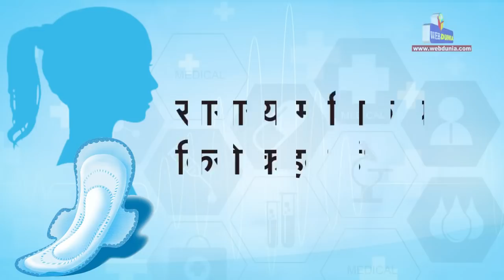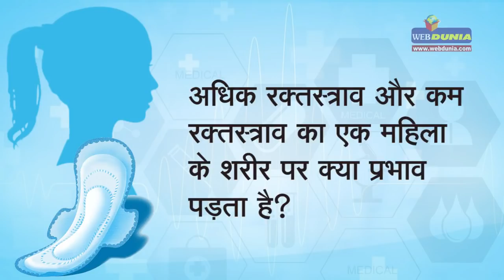मासिक धर्म की भ्रांतियां और सच || Doctors advice on periods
डॉक्टर की सलाह / Doctors Advice || मासिक धर्म की भ्रांतियां और सच / Doctors advice on periods